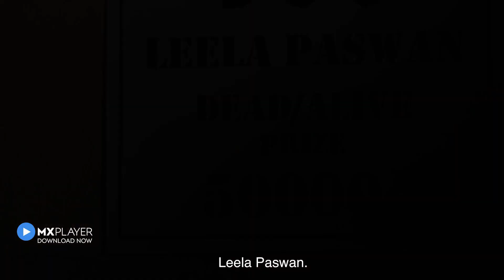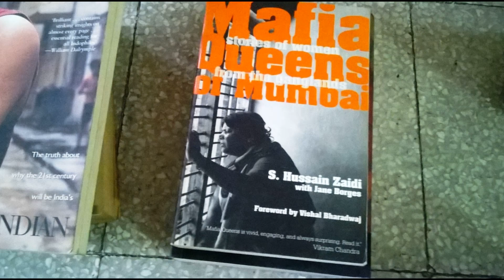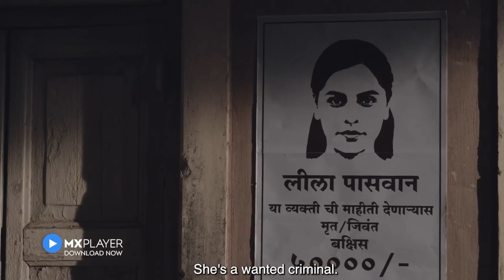Ek Thi Begum Season 3 | Official Trailer | Ek Thi Begum 3 Web Series Release Date Update | MX Player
Jiski hai sabko talaash, wahi hai sabse bada raaz - aakhir kaun hai Leela Paswan?

EkThiBegum3, coming soon.